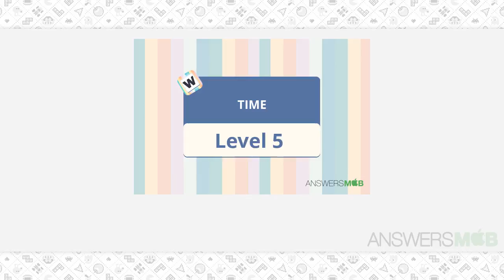Word Journey TIME Level 5 - AnswersMob.com